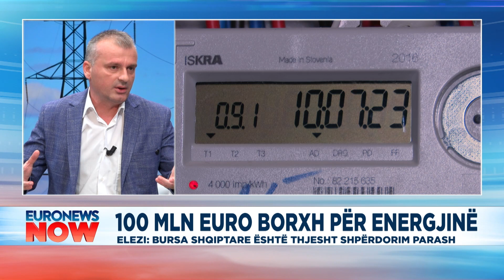Eduart Elezi: Borxhi për fushën e energjetikës duhet të prodhojë rezultat në shërbim të qytetarëve